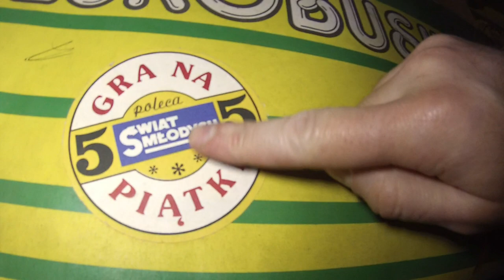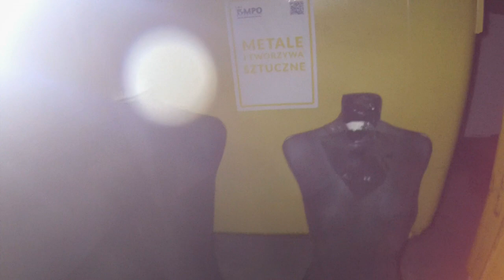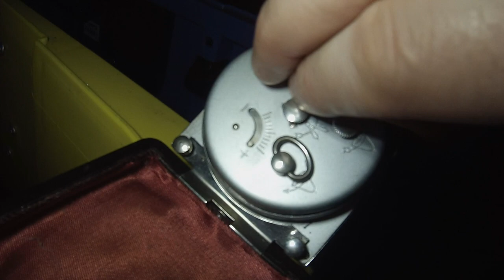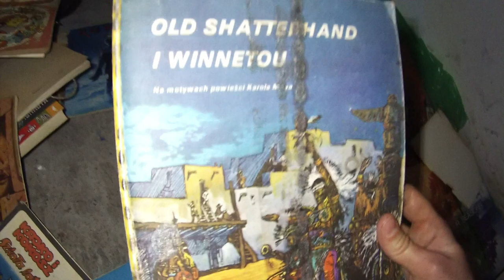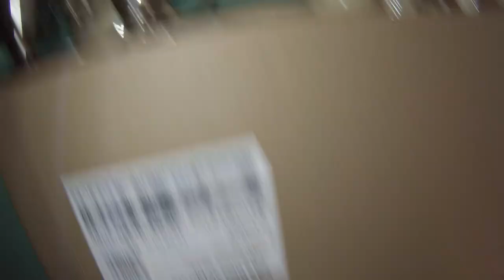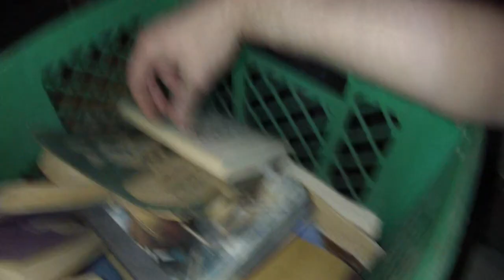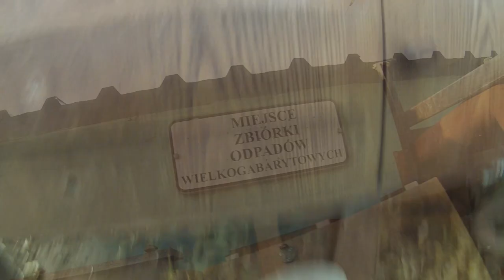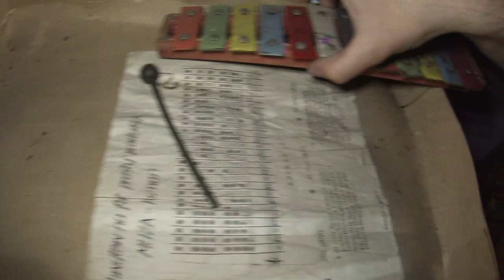Znalazlem obrazy,porc wroclawek,fajans,meb prl